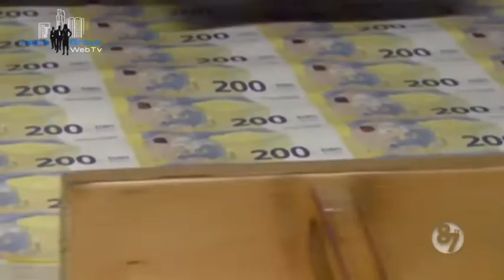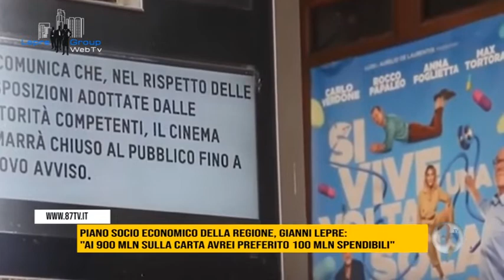Gianni Lepre sul Piano Socio Economico della Regione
Piano Socio Economico della Regione: Gianni Lepre, "Ai 900mln sulla carta avrei preferito 100mln sicuri"